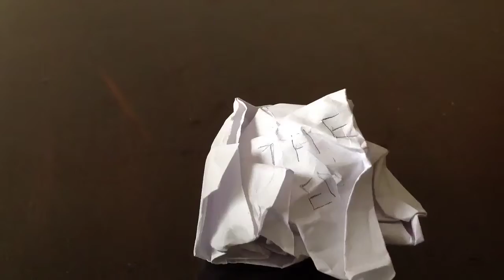Drawing stop motion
Another great video made by me, I don't have a YouTube name so I wrote me. I used a iPad app called iMotion HD you should try it, it's free.